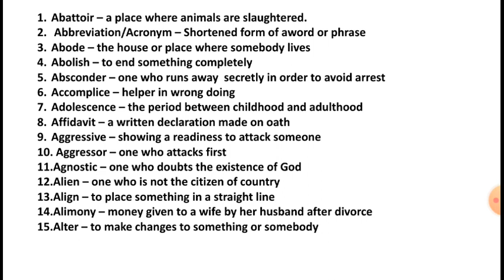ONE WORD FOR KVS/DSSSB/NVS/CTET/SUPERTET/UPTET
CLASS 01👆

CONCISE CLASSES
Adversity creates a moment for audacity!!
An initiative to strengthen your English.
SSC BANKING UPSC KVS NVS DSSSB
CTET UPTET SUPERTET